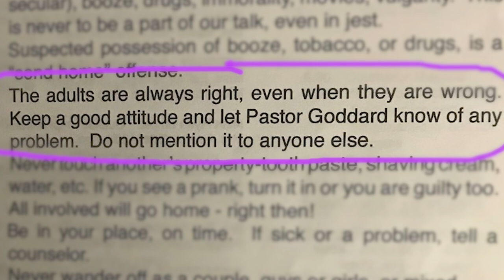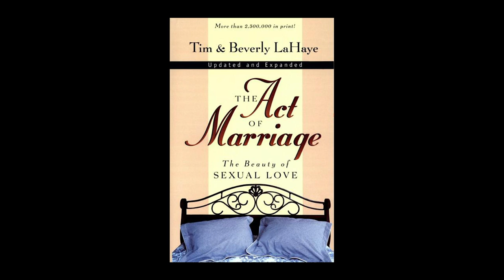Faith Baptist Wildomar's Predatory Bus Ministry Director | Kathy Durbin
From 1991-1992 – Laverne Paul Fox, the Bus Ministry Director at Faith Baptist Wildomar, California engaged in sexual relationships with minors, guilting them into silence.

Upon discovering this situation, Pastor Bruce Goddard allegedly did not report to authorities but rather ordered Fox to leave the state and the families to stay silent.

This story was used as leverage over youth pastor Victor Monterio's victims from 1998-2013. Victor calmly reminded his victim, Rachel Peach, that "preacher won't do anything."

But refusing to report abuse is not some unwritten rule at Faith Baptist Church. It is literally a written one.

In January 2020, a former member and victim of abuse from Faith Baptist Wildomar shared the church's three-page "Whistle-blower Policy."

The instructions are crystal clear:
"A supervisor who becomes aware of suspected misconduct should not report the case to an authorized law enforcement officer without first discussing the case with the Pastor, appointed Deacon, Staff Member, or Female Reporter."

In this episode, Kathy Durbin shares her story of abuse at the hands of Paul Fox, and the cover-up that ensued.

To connect with a community who share the Preacher Boys Podcast mission to expose abuse in the IFB, join the OFFICIAL Preacher Boys Facebook Group

moreno valley california